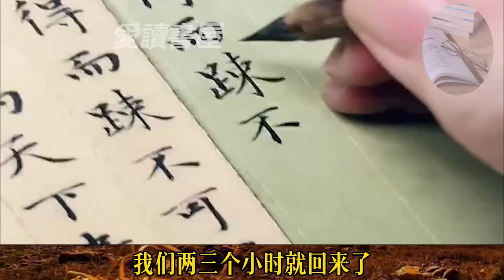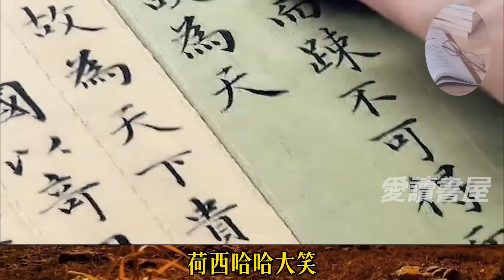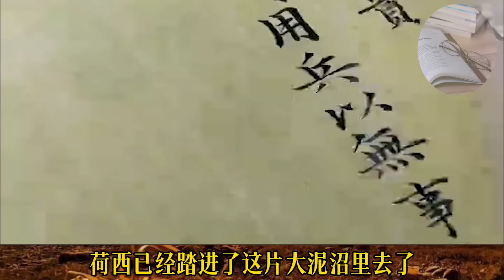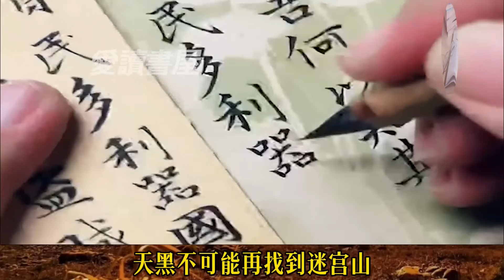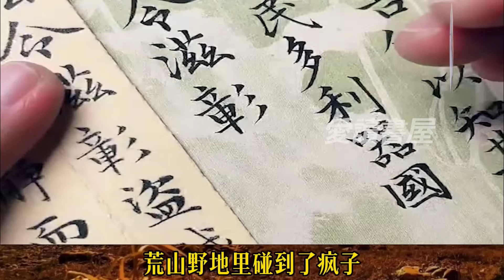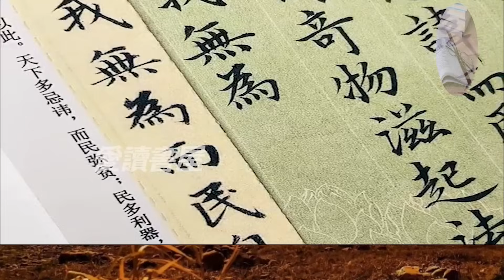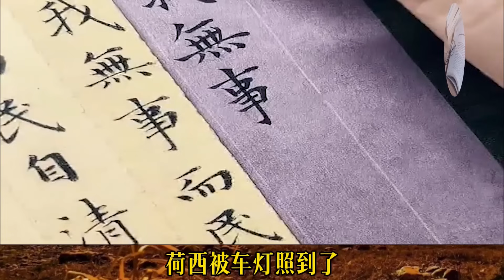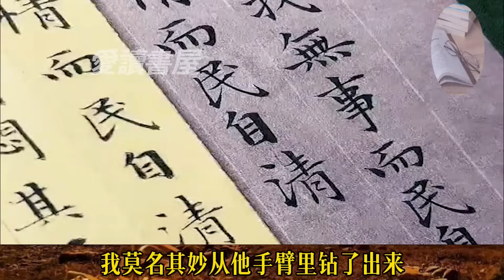经典散文欣赏《荒山之夜》作者：三毛！